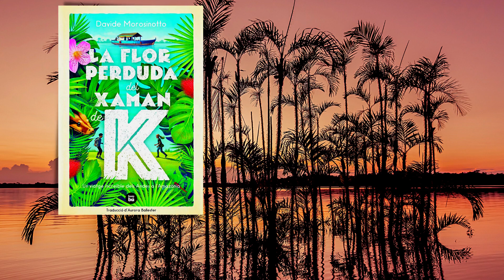Llibres per a joves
🌞 Aventures a l'Amazònia.
🌞 Dies universitaris.
🌞 Veïna televisiva.
📖 ⛱ Lectures juvenils a l'ombra.